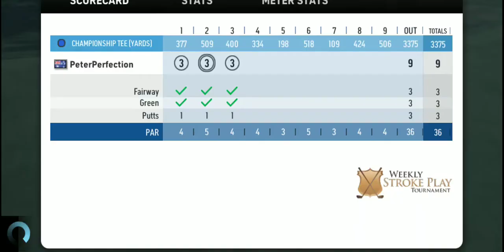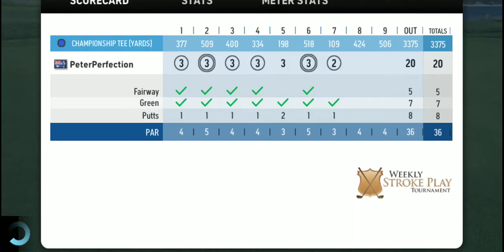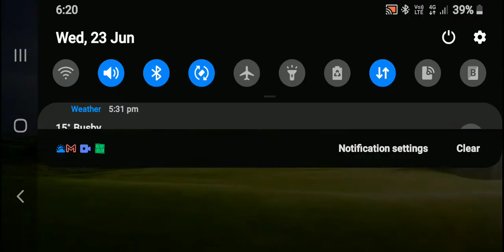WGT MOBILE. Mobile Only weekly. Tsk Tsk Tsk. 🧐😕🙄😶